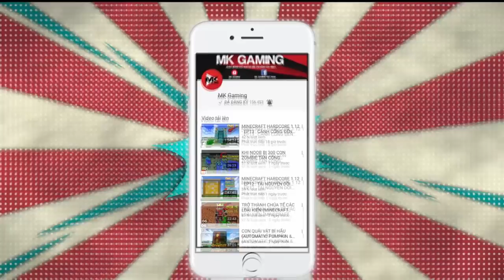MINECRAFT : CỔ MÁY THU HOẠCH KHOAI TÂY TỰ ĐỘNG (NOOB LUCKYBLOCK #31)